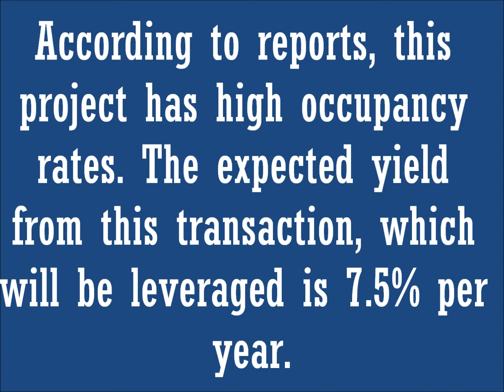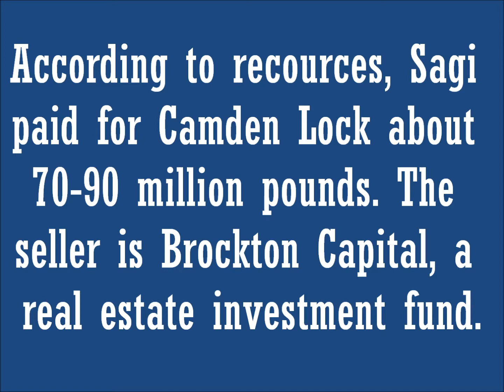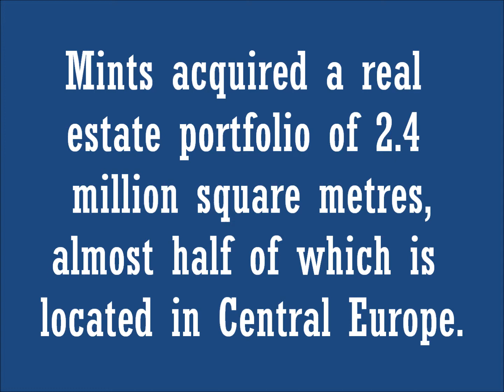Israel Real Estate News - Video magazine (18/10/2014 edition)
Israel Real Estate News is proud to present our weekly video magazine.

This is a summary of the main news related to real estate in Israel published during the past week.

We believe that this summary will give you a clear picture of the Israeli market, and you will be able to invest wisely.

If you have any further queries, requests or suggestions, we will be pleased to assist you.